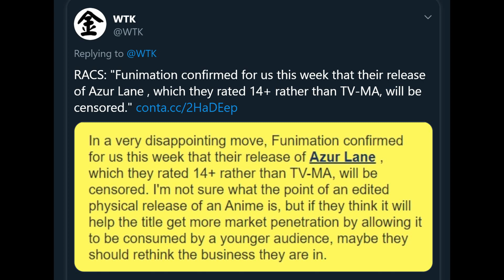They're trying to make Azur Lane more "family friendly"...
Censoring the main reason anyone watch this anime is probably a bad idea.